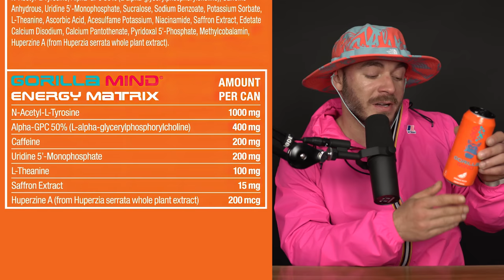What Bad A$1D Trlp Feels Like VS Bad SHR00M Trlp | EDUCATION